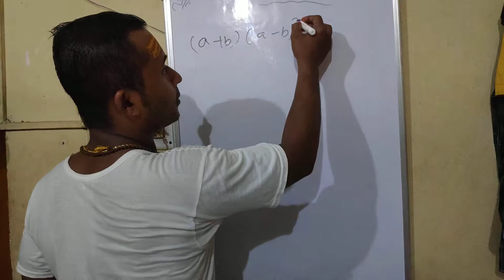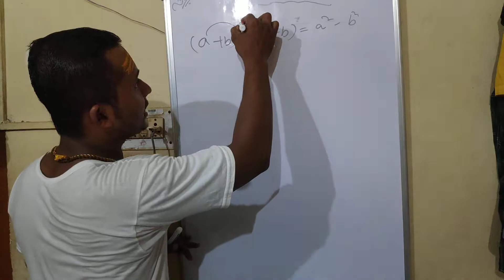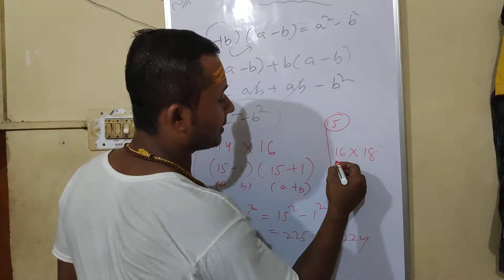Use of Math Formula @ Vedic math